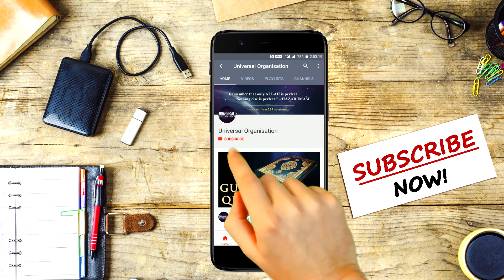Salah | Namaz | Ibadat ka Behtareen Tareeqah : Mr. Sadruddin Virani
Spiritual Vaez in Hindi/Urdu by Mr. Sadruddin Virani on 'Salah | Namaz | Ibadat ka Behtareen Tareeqah'. This Vaez includes the significance of the obligatory tareeqah of the Islamic prayers - Salah | Namaz.

This Vaez was delivered on Monday - 18th October, 2021 (12th Rabiul Awwal 1443 AH) held at Bandra Centre, Mumbai (INDIA).

LIKE the video & SHARE the video to all the individuals who need this knowledge & earn multiple rewards from the Almighty...!!!